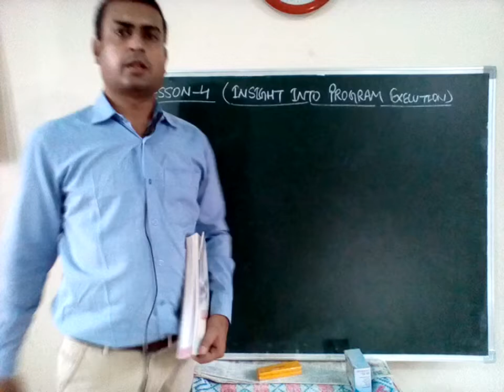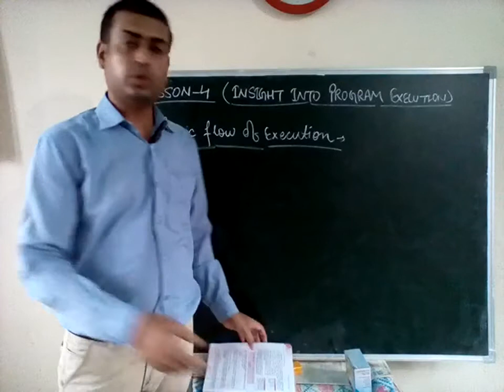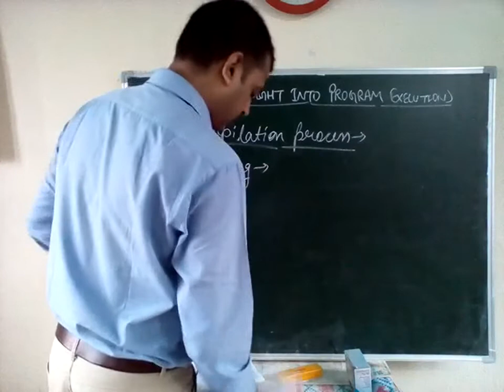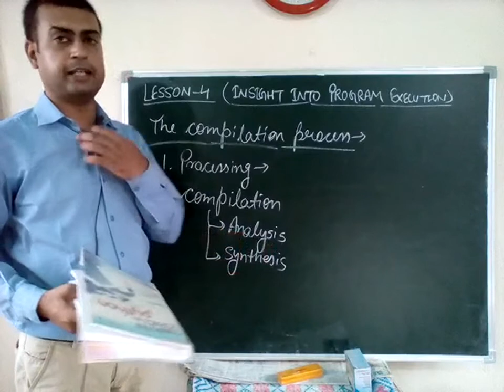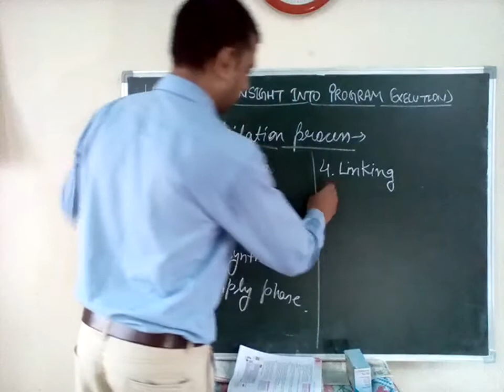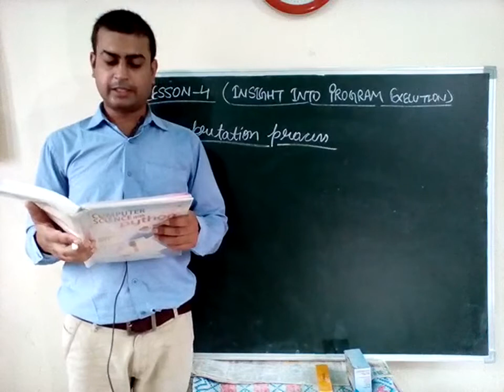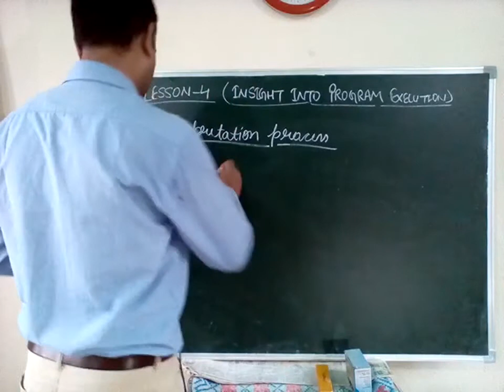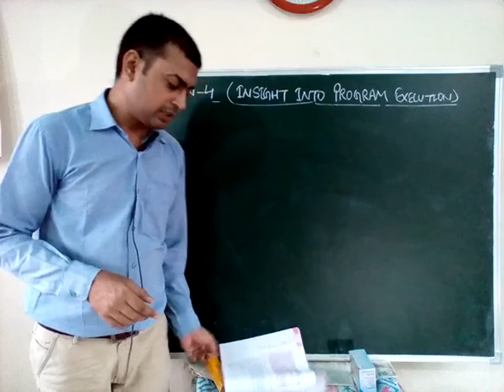Insight into program compilation